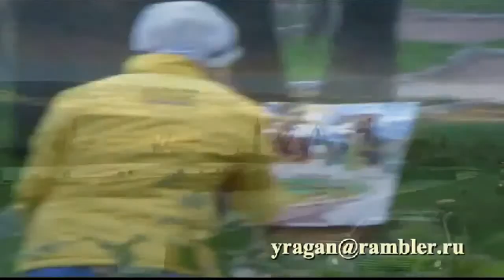Ты уйдешь Останутся после тебя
yury bashkin,юрий башкин,Ты уйдешь,Останутся после тебя
Кусочки льда